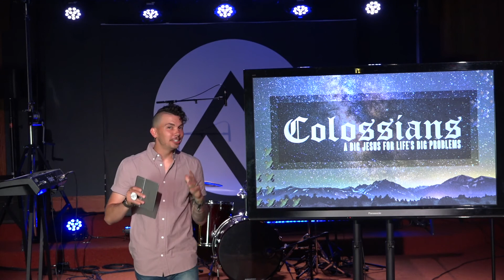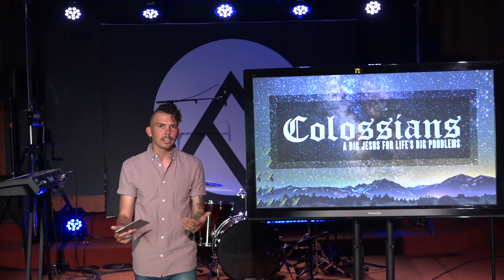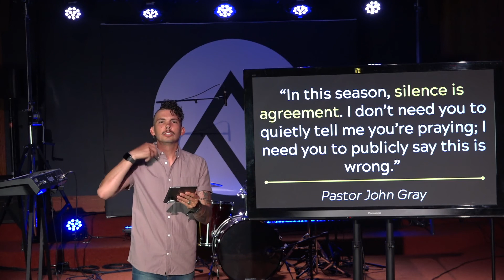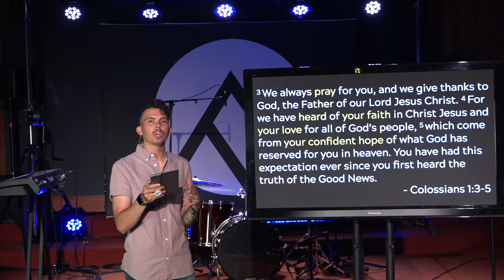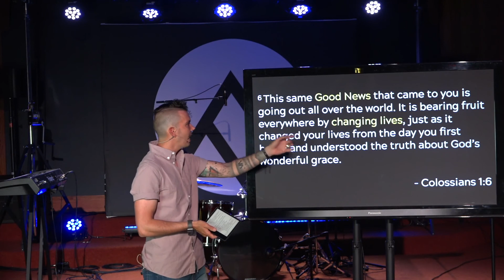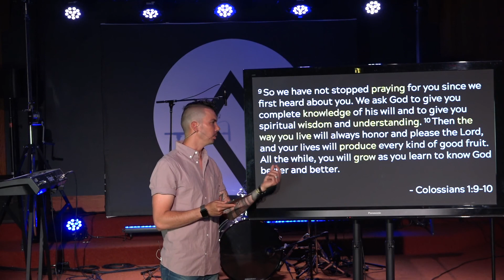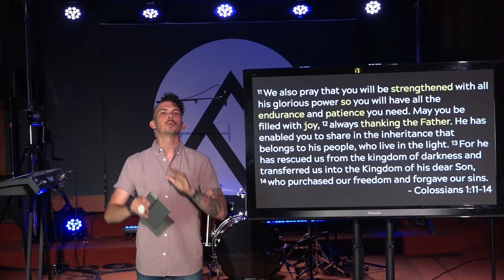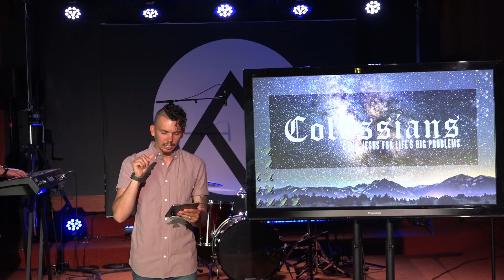June 7, 2020 | Praying On Purpose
Have you ever found yourself in a situation where you don’t know what to say, what to do, how to respond, or what your next step needs to be? Lean in as Pastor Drake invites us to embrace the one thing that has the power to change everything.